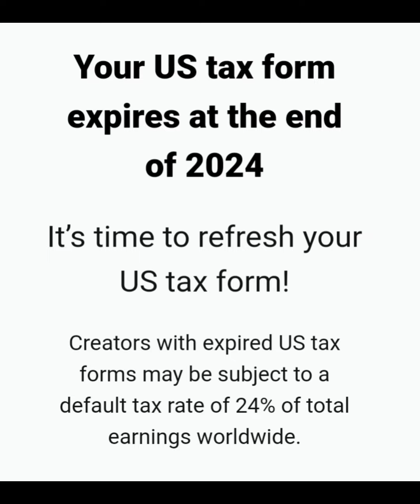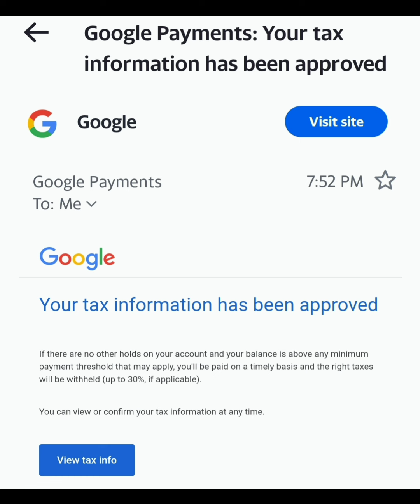Creators watch this to avoid holdout of your payment#tax